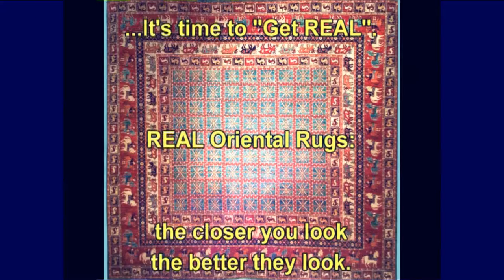Bucks County Rugs: Brandon Oriental Rugs Helps You Make Your World Your Way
REAL oriental rugs (the kind that last just about forever; that are found in the most elegant places; that serve as eminent symbols of prosperity and good-taste) are NOT out of reach. In fact, the closer you look, the better they look as solutions for your decorating needs and goals. Transcending fashion fads, they are always in style, and offer limitless opportunities to develop the look and feel you want in the rooms that surround you in life.

Brandon Oriental Rugs - "more than a store, we're a service" - provides an environment (and all of our expertise and skill) to help you explore one more "good thing in life". You don't want to overlook or miss something so exceptional by following the common-taste crowds that couldn't care less about anything that looks like a stand-out.

[The YouTube channel of Bucks County, PA oriental rug store Brandon Oriental Rugs - features how-to videos regarding the use of REAL handmade oriental rugs; along with news and updates from our business and the world of fine quality rugs.